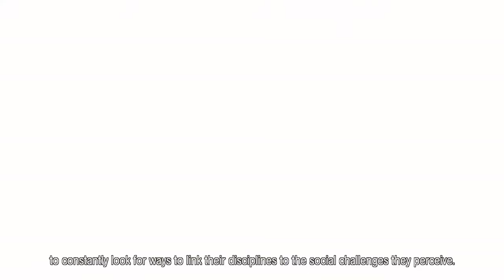Understanding Society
Tilburg University Understanding Society